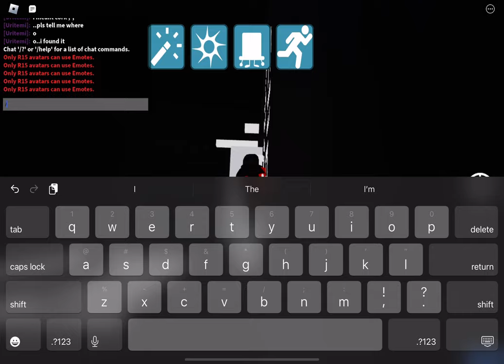How to find DATAVOID TOPHAT || Find the Tophats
Codes
/e Aflac
/e Voidconsumesall
/e escape
/e dcibgd
/e FINALREASONS
Thanks to Veo_ConMisPies for the codes.